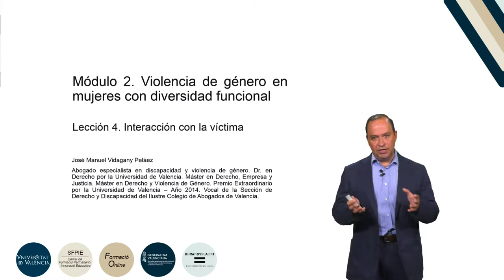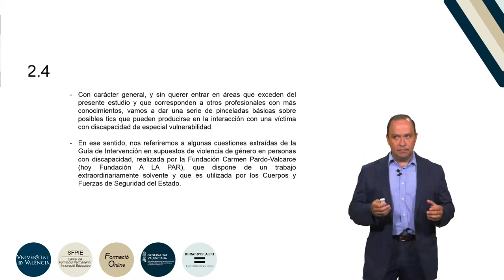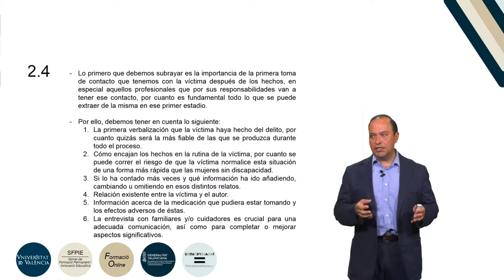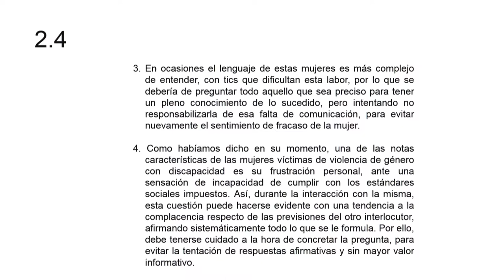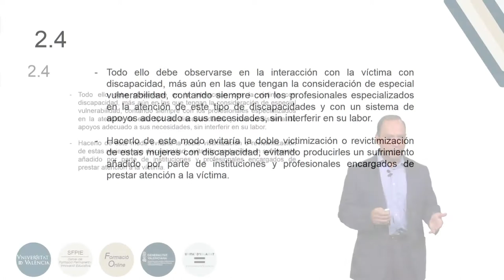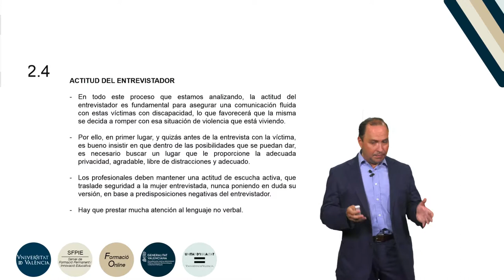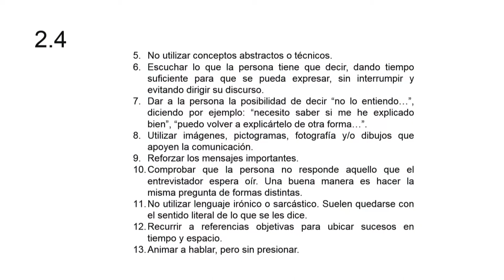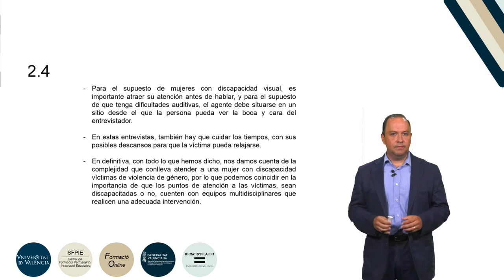b2 m2 l4